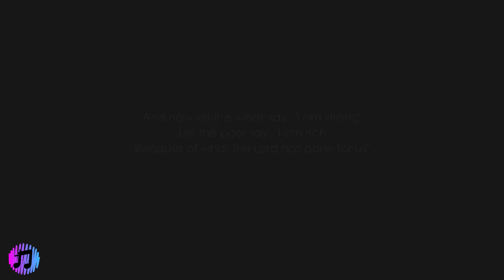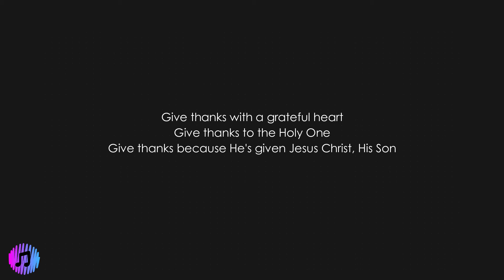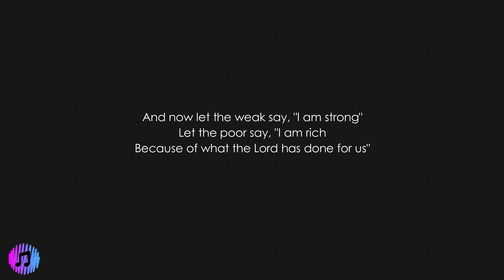Don Moen - Give Thanks | Piano Karaoke [Original Key of F]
Key: F
Tempo: 84 BPM, 4/4

Lyrics
Give thanks because He's given
Jesus Christ His Son